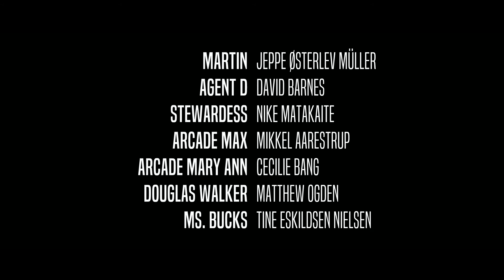191218 Julekalender, Himlen over Nicolai 18 DK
Julekalender i 24 afsnit på Canal6000